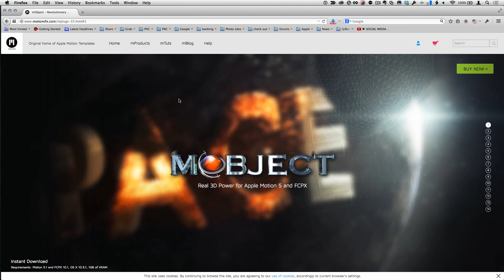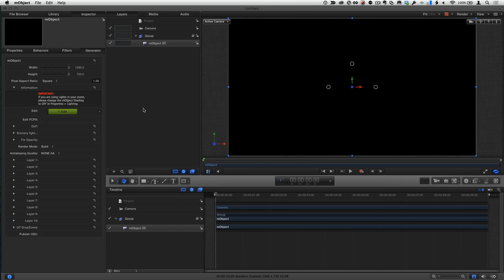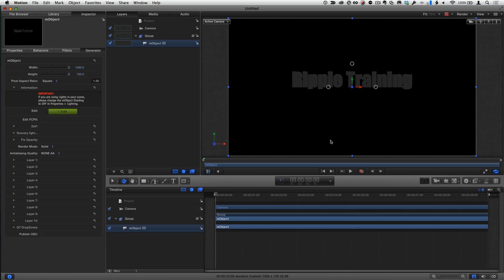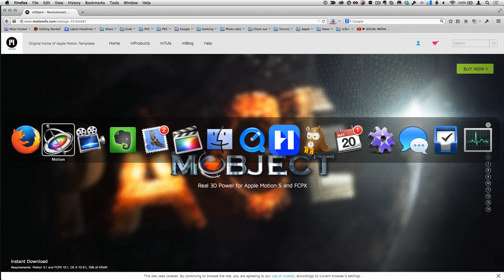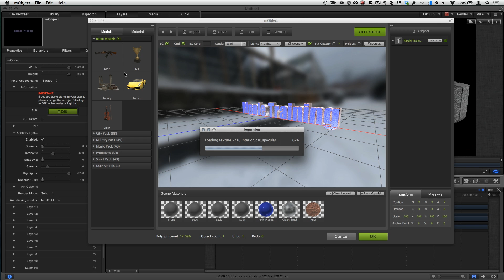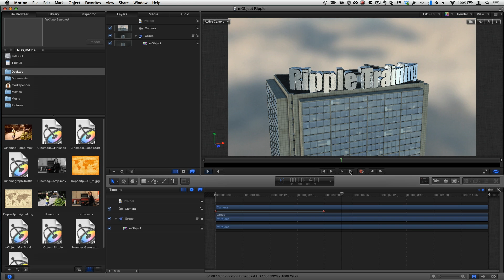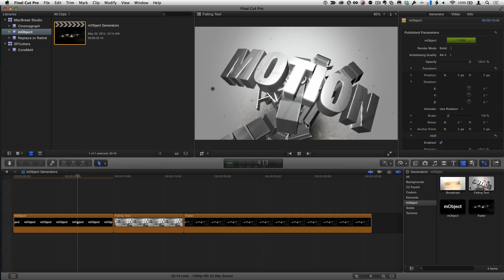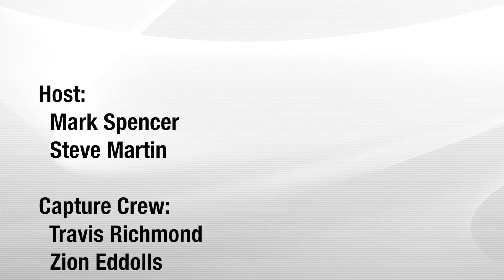MacBreak Studio Ep. 270 - mObject for Final Cut Pro X and Motion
This week on MacBreak Studio, Mark and Steve from Ripple Training discuss the new plugin called mObject that allows you to integrate 3D text and models into your Motion and Final Cut Pro X projects.